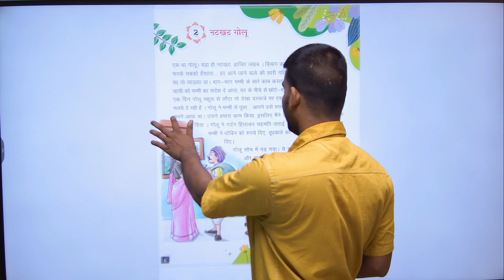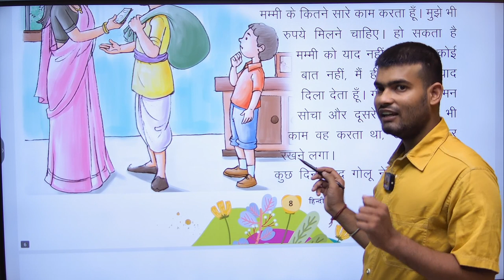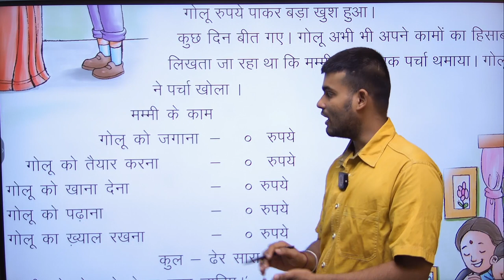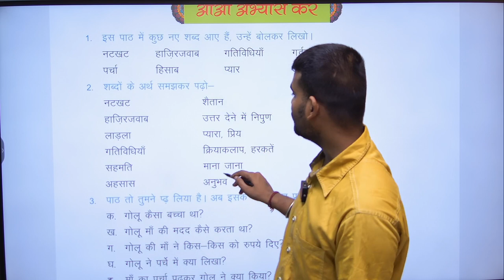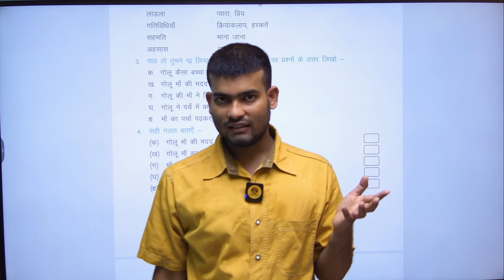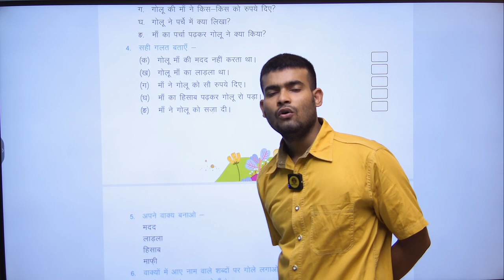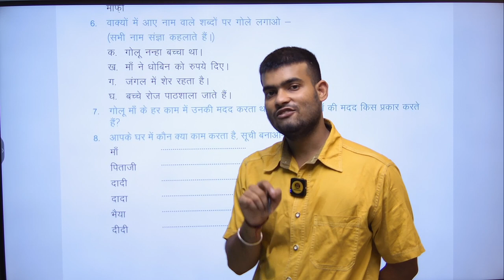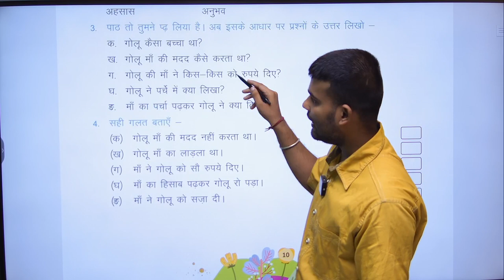HINDI-3 | CHAPTER-2:NAT KHAT GOLU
HINDI Class-3 Video Book   ''NAT KHAT GOLU'